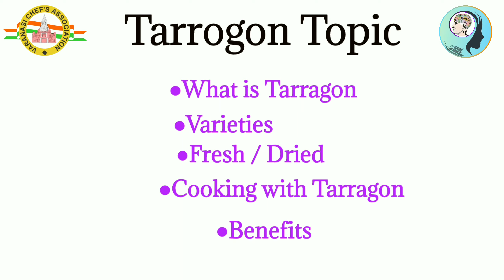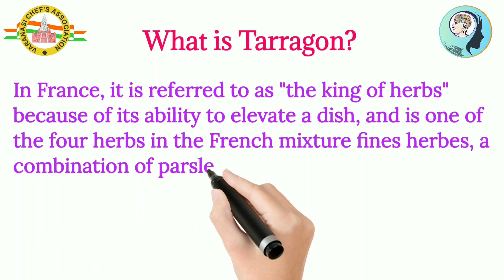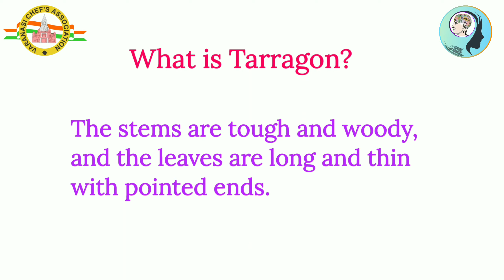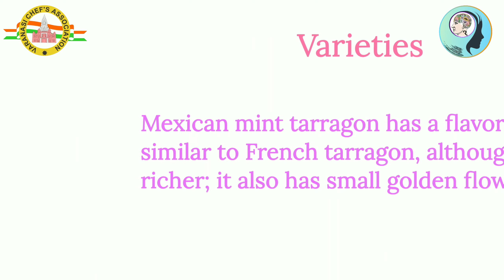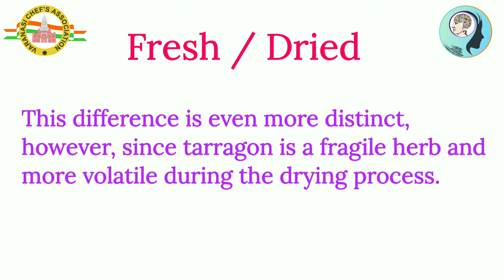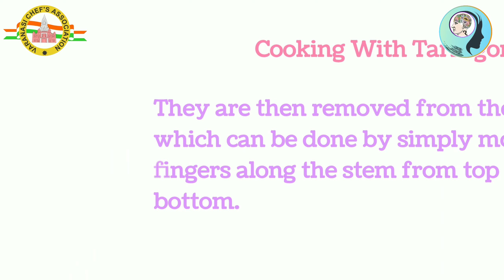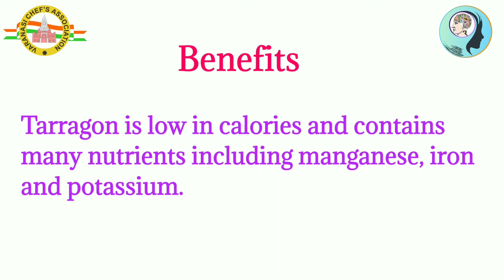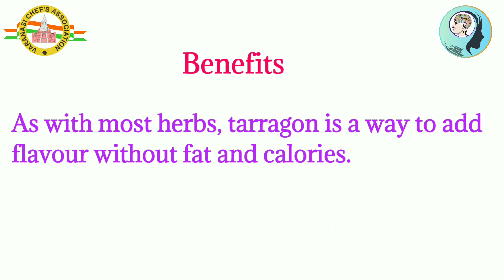Tarragon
What's Tarragon ?
Varieties?
Fresh/Dried?
Cooking With Tarragon?
Benefits?

Please Join Culinary Art's Research

Youtube Channel - Culinary Arts Research